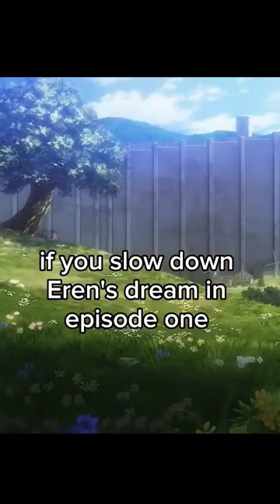Anime alternate ending for Attack on Titan